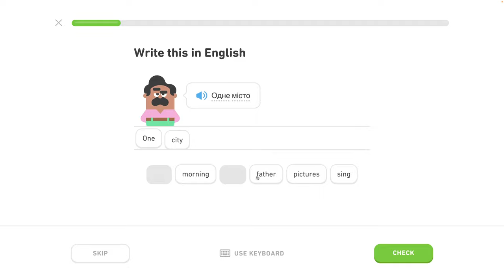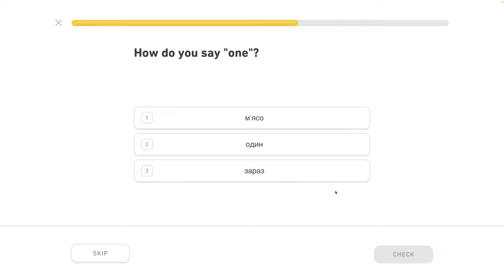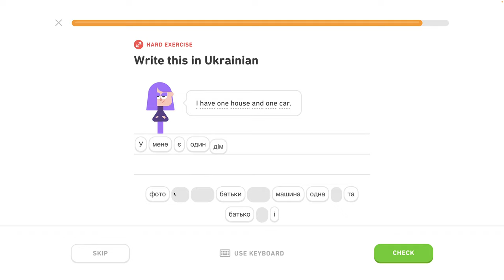🇺🇦 Čísla 1 - level 0/6 - lekcia 0/7 - Ukrajinsky s Yetim